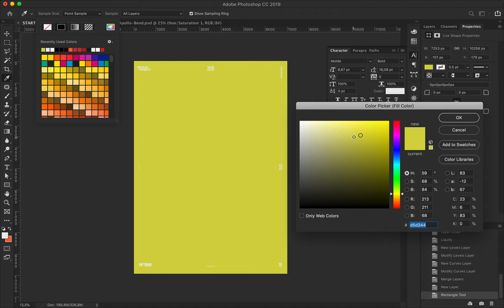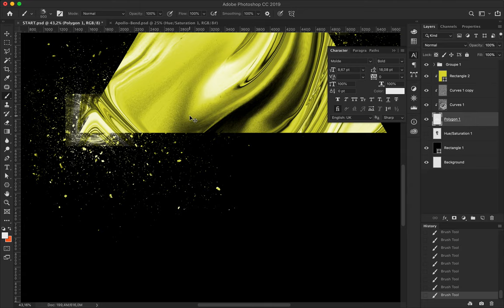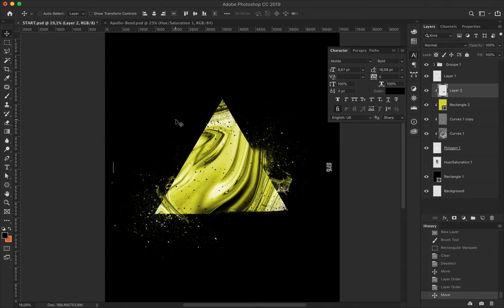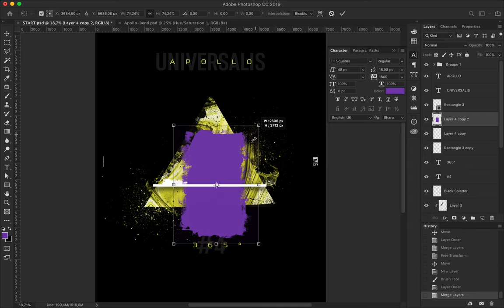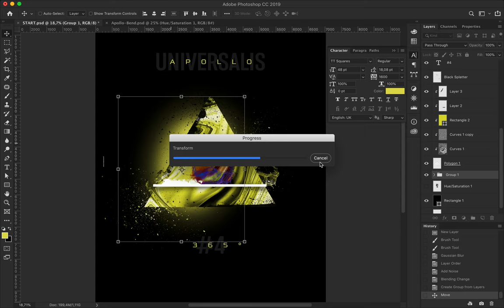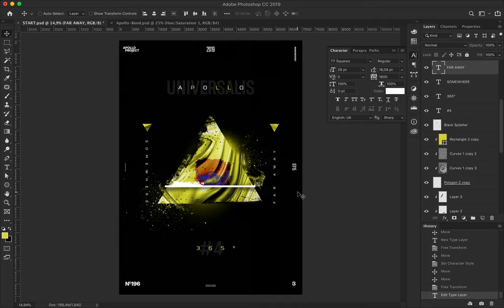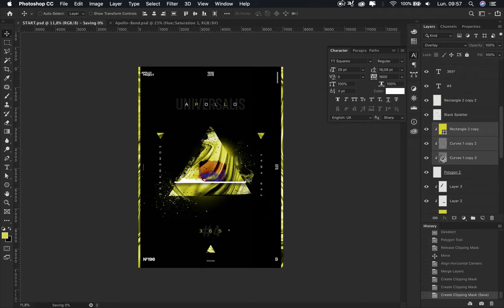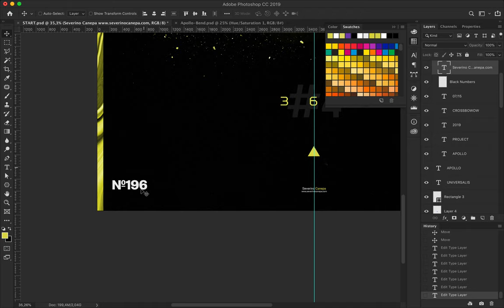Poster Speed Art #196 Universalis #4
One more poster made for the mini-series Universalis.
This time, it is a yellow triangle with some dust particles and typography.